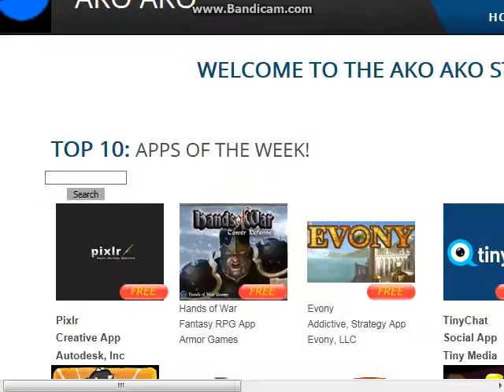Support on Ako Ako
Ask us any other questions and we will supply you with the support you need.